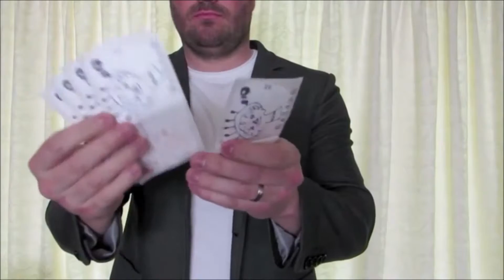Table Magician Peterborough - Corporate Magician - Wedding Magician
With a whole host of some of the very best magician's available in the country, you can be sure that we will have the right magician for you!